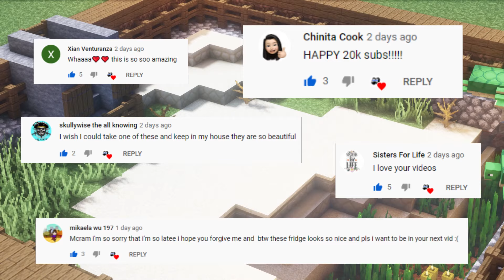⚒️ Minecraft Tutorial: How to make a Simple Turtle Enclosure 🐢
Minecraft Tutorial: How to make a Simple Turtle Enclosure! A nice place to keep your turtles!

~ Favorite comments will be posted on the next video. ~

Peace Out!